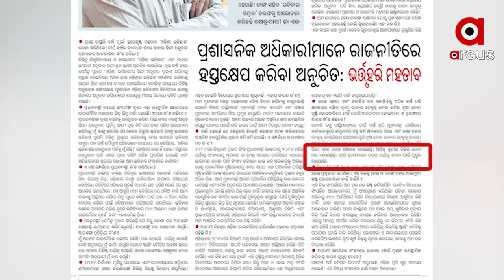ପୋଷା ଶୁଆଙ୍କ ଘୋଷା କଥା....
ସତ ଖୋଲିଦେଲେ ବିଜେଡି ବିଧାୟକ ବ୍ୟୋମକେଶ ରାୟ. ଆଉ ସାମ୍ବାଦିକ ସମ୍ମିଳନୀରେ ଟେଲିପ୍ରିଣ୍ଟର ଲଗାଇ ଦେଲେ ଭଲ ହେବ ବୋଲି କହୁଛନ୍ତି ବ୍ୟୋମକେଶ. ଆଉ ବ୍ୟୋମକେଶଙ୍କ ଏହି କେଇ ପଦ କଥା ବିଜୁ ଜନତା ଦଳର ଅସଲମୁଖାକୁ ଖୋଲିଦେଇଛି...